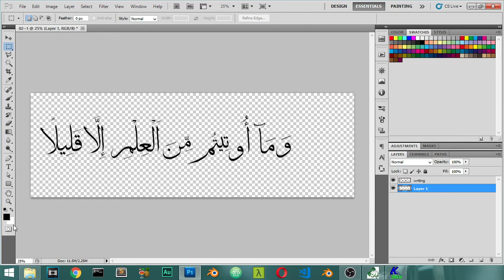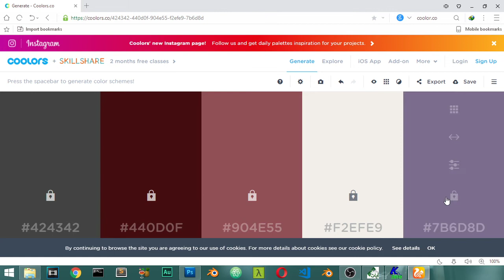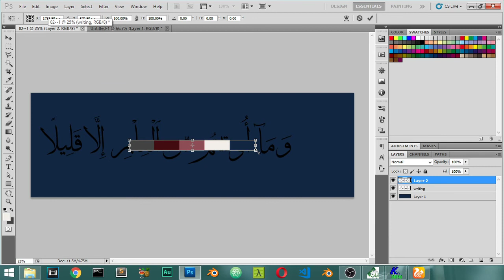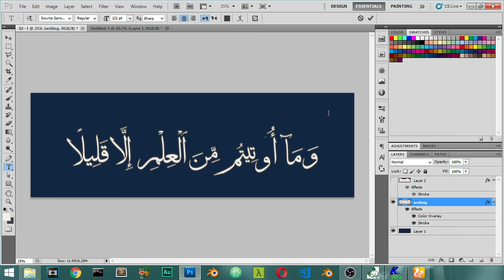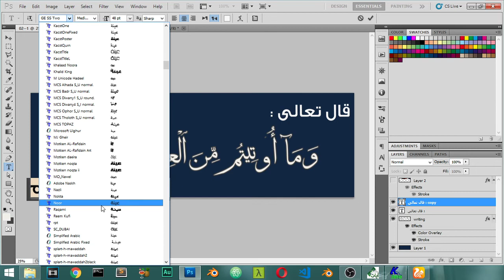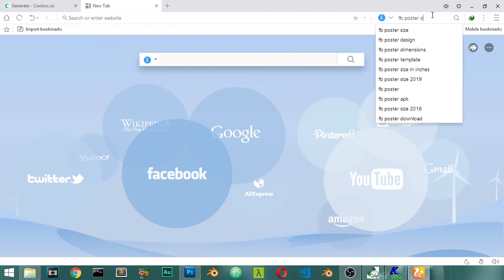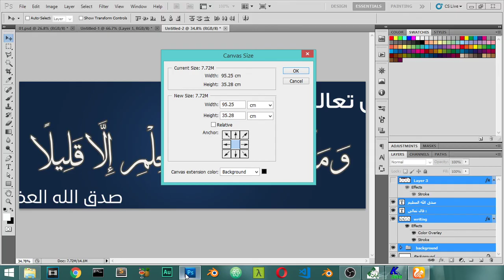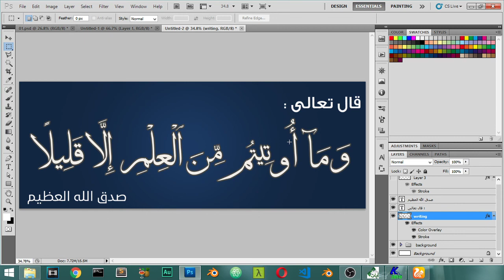الدرس الثانى / الورشة التدريبية الثانيه